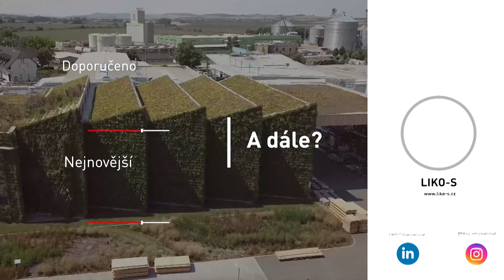Area Sales Manager for DACH region - do you have what it takes?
Office buildings are something we live for. We deliver interior partition systems, and we are looking for someone interested in dealing with architects and designers. Someone who is also capable of making sure that every delivered solution is perfect. Do you have what it takes?

LIKO-S is a Czech family business established in 1992 by Libor Musil. With a strong corporate philosophy and one of its principles being “The best is to be the best”, LIKO-S’ strategy is to create new niche market segments where it can offer customers innovative solutions with higher added value. Because of this strategy LIKO-S has a few individual business divisions.

The company is one of Europe’s biggest producers of glass partitions, movable walls and acoustic solutions. With it’s own R&D facilities, LIKO-S also has multiple patents for design and innovative products – one of them being the interactive wall SMART-i-WALL. Whilst headquartered in Slavkov u Brna, LIKO-S has subsidiaries in Prague, Bratislava, Budapest and recently also in Bangalore, India.

Besides the countries with subsidiaries, LIKO-S has dealers in most European countries and also exports to other markets – such as USA, Africa and Middle East. Bangalore became its first subsidiary outside of Europe and with localised production facilities, the strategy is to become a premium leader in India and also to export to other countries of South East Asia.

Since its beginning, LIKO-S has also been active in the construction of prefabricated industrial and administrative buildings. In 2015, LIKO-S built its internationally recognised R&D centre LIKO-Noe which became a living prototype of a new construction direction of the company – green buildings. Green facades, roofs and root zone waste water treatment became the new patented products of LIKO-S and were further popularised when a new green production hall LIKO-Vo opened in 2019.

Over the past few years, LIKO-S became the leading force of the green building movement in Central Europe promoting the ways green buildings can reduce urban temperatures, remove air pollutants and retain rain water.

The company is also active outside the construction market. Its Industry division manufactures specialised welded stainless steel structures for various applications – food processing, metallurgy, nuclear research, recycling and energy. Almost all of these products are exported globally.